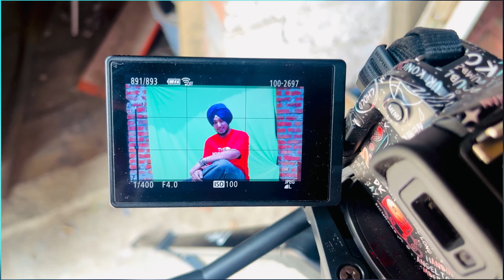Photoshoot vlog | chkk te ftte kalle ne hi | solo artist | photography | loveramgarhia_yt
I am photographer and videographer whor shoot daily product video and other type of videos in this vlog i working as a soloartist being a solo mam